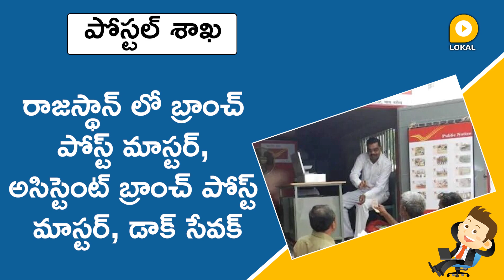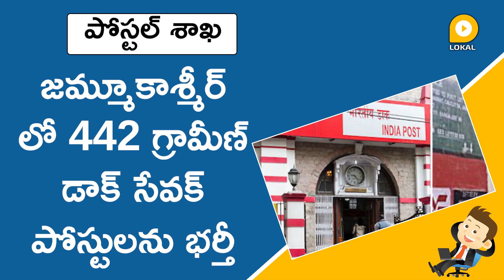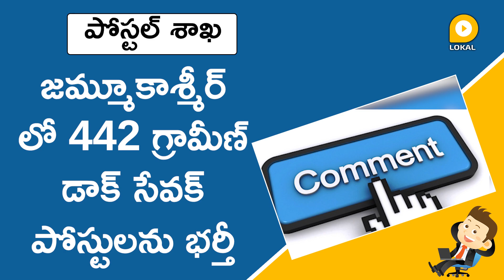Post Office Jobs 2020 Telugu | Jobs for 10th Pass: Immediate Hiring | In Telugu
The Postal Department has good news for those who want to do a central government job. 3262 posts for post office jobs 2020 in Rajasthan and 442 posts in Jammu and Kashmir. Age must be between 18 and 40 years. Must be a tenth class pass. Application fee: Rs.100 / -. Since the Postal Department is under the purview of the Central Government, people from all regions and states across the country are eligible for these jobs.

కేంద్ర ప్రభుత్వ ఉద్యోగం చేయాలనుకునేవారికి పోస్టల్ శాఖ శుభవార్త చెప్పింది. రాజస్థాన్ లో 3262 పోస్టులు, జమ్మూకాశ్మీర్ లో 442 పోస్టులను భర్తీ చేయనుంది.  వయసు 18 నుండి 40 ఏళ్ల లోపు ఉండాలి. టెన్త్ క్లాస్ పాస్ అయి ఉండాలి. అప్లికేషన్ ఫీజు: రూ.100/-. పోస్టల్ డిపార్ట్ మెంట్ కేంద్ర ప్రభుత్వ పరిధిలోనిది కాబట్టి దేశ వ్యాప్తంగా ఉన్న అన్ని ప్రాంతాల వారు,రాష్ట్రాల వారు ఈ ఉద్యోగాలకు అర్హులు.